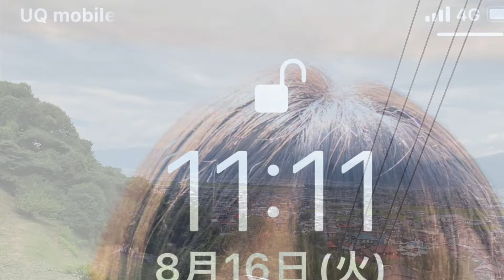2022.08.16 小鳥遊樹の15色の才能を伸ばす研鑽と鍛錬の日記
フェアリーゴッドマザーアイズメソッド。

その15色を組み合わせて無限の才能を作ることが出来るのです。

と、毎日日記動画をお送りしてきましたが、今日は突然MacBook Proが壊れてしまい、究極iPhoneで編集しています。

7年間、不平不満を一切漏らさず、朝から晩まで同志として働いてくれました。

今ちょっと放心状態で、この先どうしましょう？なのですが、
必ずやこのことは良いことに変わると信じて努力を続けていきます。

神さまと皆さまに感謝して。